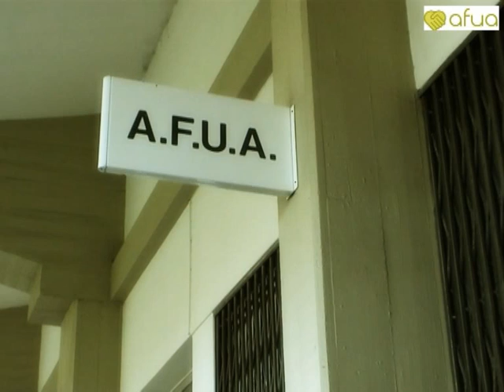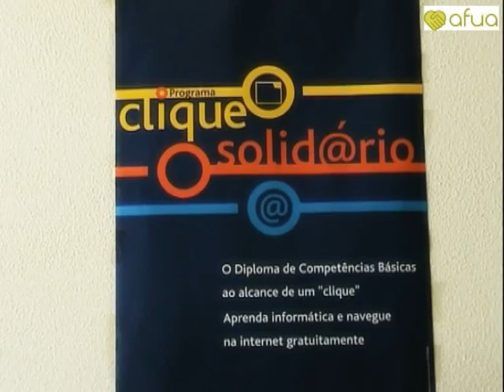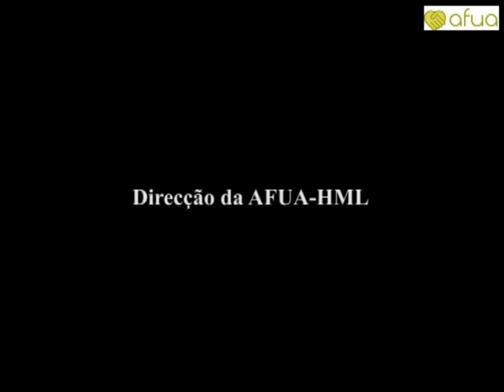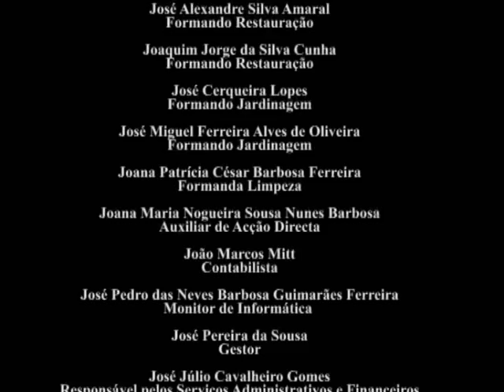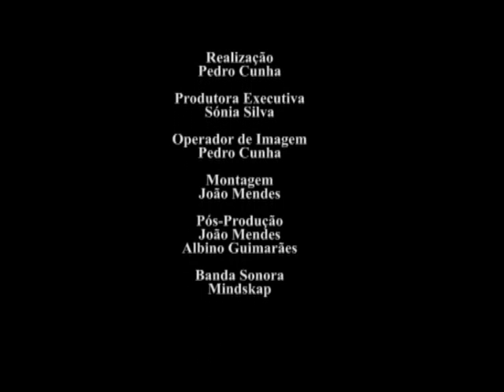AFUA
Este é um filme institucional sobre uma associação de solidariedade social que realizei em 2008.